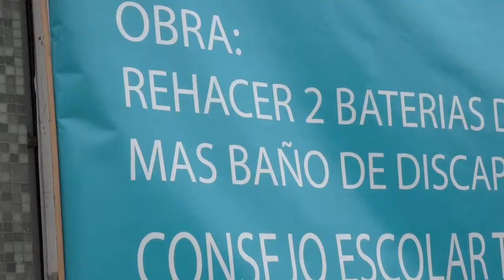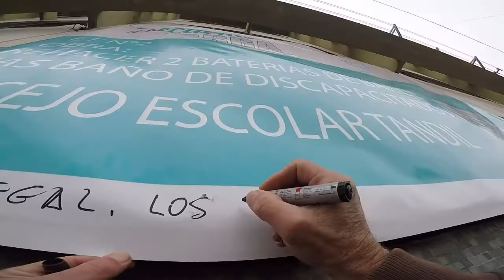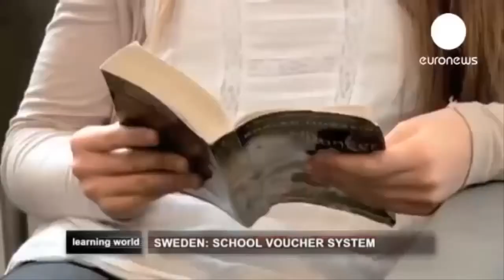21-07-15 EDUCACIÓN ESTATAL VS. VOUCHERS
Desde hace décadas, la educación pública en Argentina está manejada por el estado, generando cantidad de abusos, una educación de baja calidad, con bajos sueldos. El sistema de vouchers implementados y muchos países, permite darle el poder de decisión a los padres y alumnos, beneficiando las necesidades de cada lugar.
La idea de este video es concientizar que hasta que no pidamos el sistema de vouchers, la educación nunca va a mejorar.